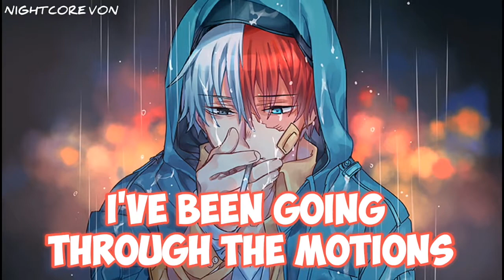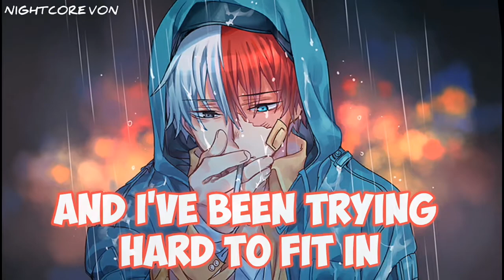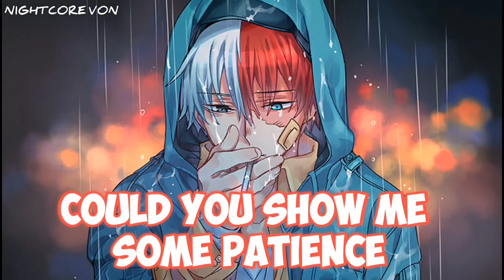Hayd - CHANGES (LYRICS) [NIGHTCORE]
⚏⚏⚏⚏⚏⚏⚏ ⧐ SONG INFORMATION ⧏ ⚏⚏⚏⚏⚏⚏⚏

🔸Song ▸ 🔥CHANGES
🔸Artist(s) ▸ 🔥HAYD

🔹Lyrics:🗒️⬇️

[Verse 1]
I've been going through the motions
Learning how to pretend
That everything is perfect
And I've been sinking in an ocean
Drowning but I'm silent
Yet everyone thinks I'm afloat

[Pre-Chorus]
I'm running through mazes, mazes
Maybe it's just a phase but regardless
I'm flipping the pages, pages

[Chorus]
I'm going through changes
But I swear I'm the same
Could you show me some patience
Could you show me some mercy
If I start to stray?

[Verse 2]
I've been chasing aftеr feelings
Most of which are fleeting
I still feel empty
And I've been trying hard to fit in
But how comе I'm so different
From everyone I see?

[Outro]
Trying to fight the seasons
Trying to find my meaning
Maybe there's a reason
Why I'm going through these changes